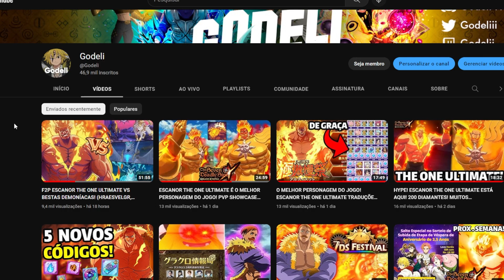ESCANOR ULTIMATE COM EQUIPAMENTO UR DE ATAQUE E DANO CRÍTICO DESTRÓI TUDO! - 7DS Grand Cross